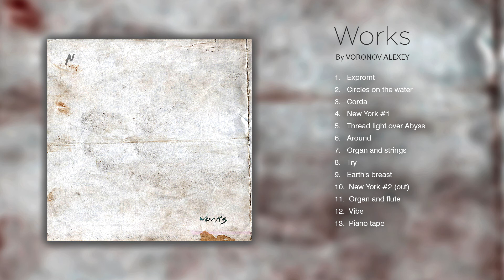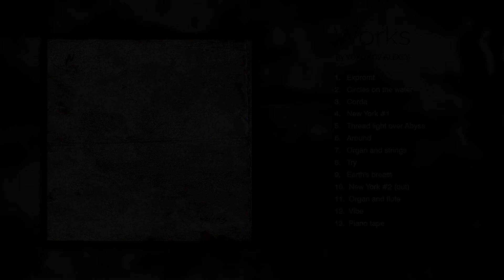Voronov Alexey - circles on the water (album version)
This collection consists of thirteen contemplative and meditative works. Soothing repetitive melodies that do not put pressure on the nervous system, but simply invite you to dissolve into this rhythmic and structured narrative.

The compositions are aimed at creating an environment for reflection and working through internal experiences.

In most of the compositions, the piano is the lead instrument. Sometimes it gives way to organ and violins.